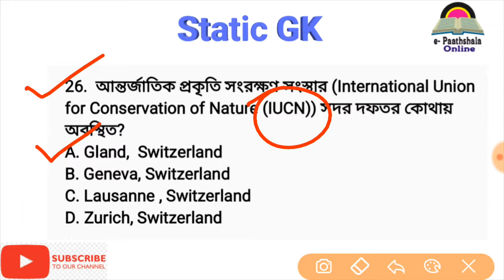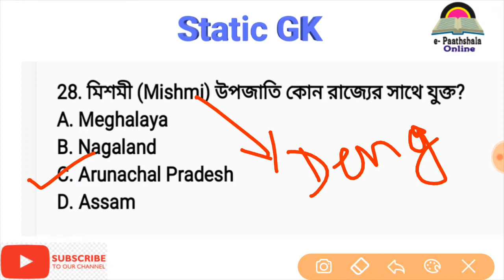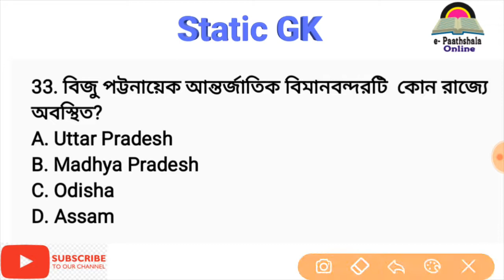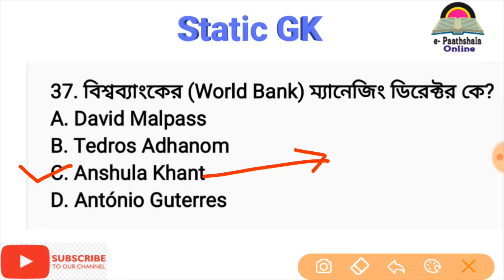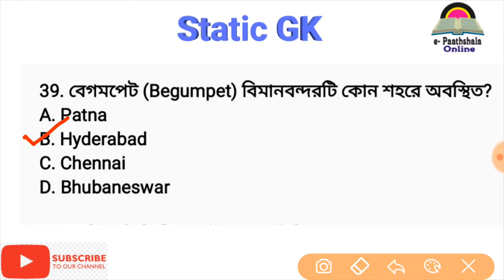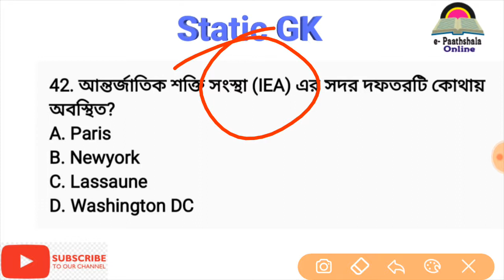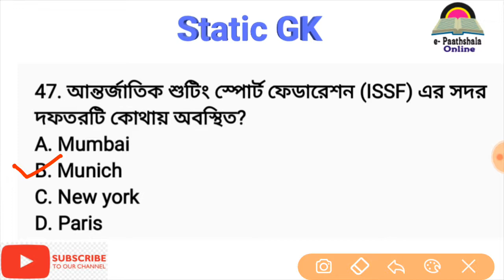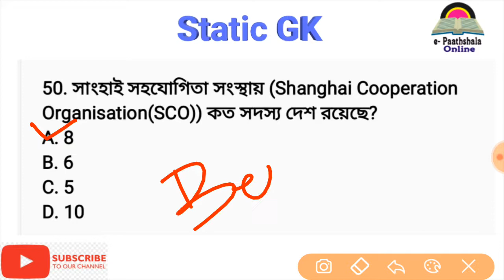Static General Knowledge in Bengali for All competitive exams ||Part-2|| e- paathshala Online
This is the 2nd video of the static gk video series. In this video I have discussed different static gk questions which are releated to current affairs or news in this particular year. Hpoe this will be very much helpful for your upcoming examination like RAIL, SSC, WBCS, PSC, GROUP-D, WBP, ARMY & all others.

e- paathshala Online
Online educational videos for WBBSE board student from class V to X. We also provide videos on competitive exam.

 Gk. Gktoday. Gk question. Gk question and answer in English. Top 100 gk. Gk today current affairs. Gk Gs. Most important Gk.. History Gk. History important Gk.. Mcq WBCS. Mcq WBCS geography. Mcq WBCS history. Gk Indian Geography. Gk Indian history.. Gk for economics. Gk political science. Mcq political science.. Top 1000 general science Gk. Most important geography Gk. Competitive Mathe question answer. General science Gk. All competitive Mcq gk
Gk tricks. Current affairs question ans. Current affairs today. Current affairs news. Competitive exam current affairs. Important current affairs. Most important current affairs. RRB Gk. Gk Bengali version. Gk English version. Ntpc exam. Army exam. Police exam... General knowledge. History for all competitive Mcq. Math all competitive exam. Math tricks for competitive exam. Geography tricks for competitive exam. Economy Mcq. Economics for competitive exam. Political science for competitive exam.. RRB Gk. Group -D Gk. Psc general knowledge. Army general knowledge. Top math question ans. Gk biology. Gk life science. Top life science questions. Nutrition. Alimentary systems. Digestive system. Blood circulation system, function of human heart